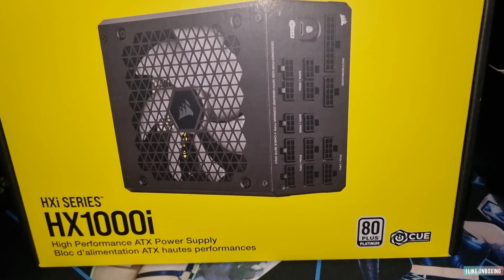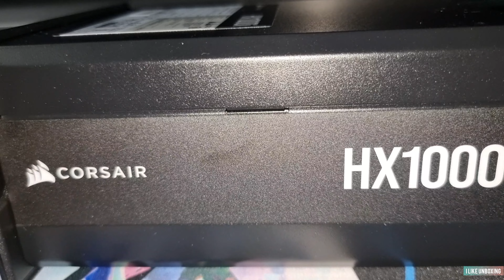Corsair HX1000i Unboxing (2022 model)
this is corsairs latest power supply for PC the 2022 hxi series where you can use icue software to check stats. or turn the fan on.
Very Good with energy saving with new Japanese batteries.